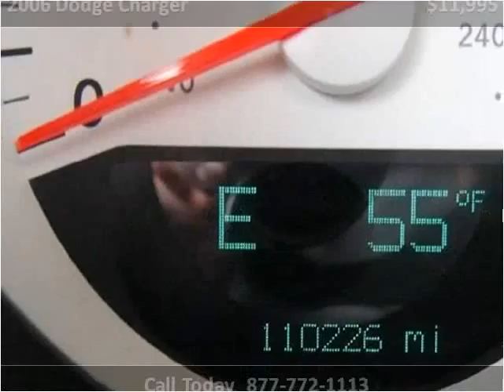2006 Dodge Charger Used Cars Mt Pleasant MI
This 2006 Dodge Charger is available from Auto Group Leasing.